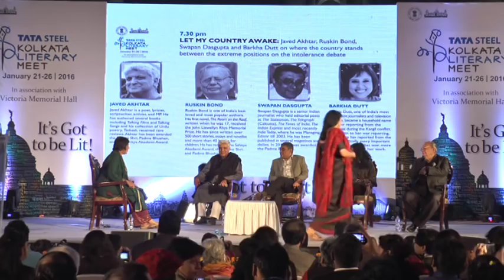Javed Akhtar, Ruskin Bond, Swapan Dasgupta, Barkha Dutt at Kolkata Literary Meet 2016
Let my Country Awake: Javed Akhtar, Ruskin Bond, Nandana Sen, Swapan Dasgupta and Barkha Dutt on where the country stands between the extreme positions on the intolerance debate. January 26, 2016, closing session at Tata Steel Kolkata Literary Meet 2016, at Victoria Memorial.